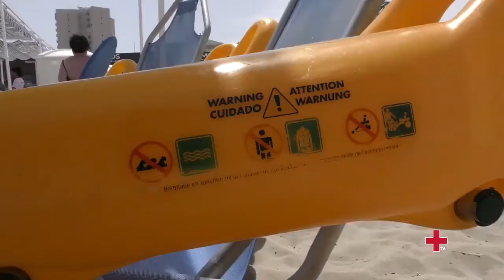Dispositivo de playas de Cruz Roja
En el ideario de muchas personas, vigilancia en las playas y Cruz Roja son sinónimo. Y es que desde hace más de 40 años la organización trabaja para que la playa sea un lugar de disfrute del ocio con seguridad y responsabilidad.